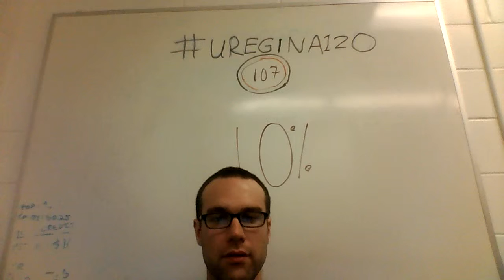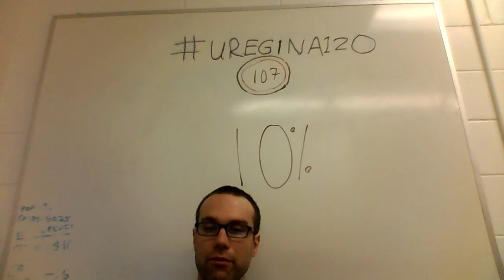uregina120 - #107 - 10% time.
Try hard to live with some flexibility.

please donate bitcoin to give a little breathing room to my life so I can continue to make these kinds of videos  : 1DfVCdrmUd3kuUMMayHvd6AEMtP6ZNNwvo